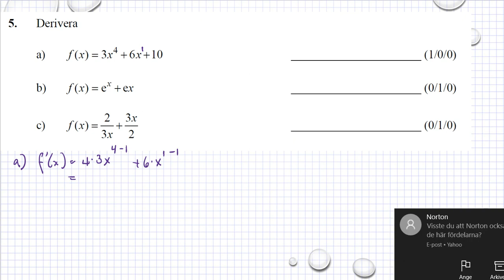Gamla nationella prov i Ma 3c Ht2012 uppgift 5